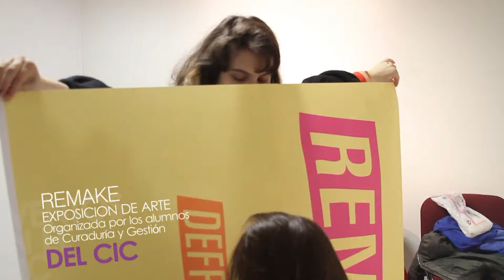REMAKE - EXPOSICION DE ARTE EN EL CIC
ARTE + EXPO + RETRO

Bajo la premisa de dar cuenta de la nostalgia que existe entre el pasado y los objetos, se llevó a cabo esta Exposición de Arte en el CIC. Los alumnos de la Carrera de Gestión Cultural y Curaduría organizaron este encuentro en el marco de la Materia Montaje de Exposiciones, nucleando a docentes y artistas de reconocimiento y trayectoria no sólo del circuito de Arte Contemporáneo sino también del Cine y las Artes Escénicas.